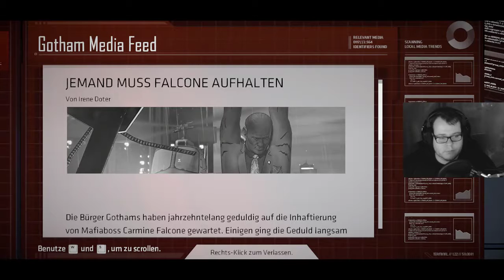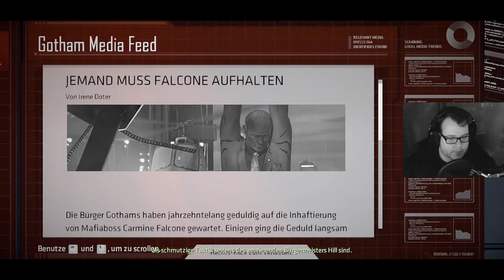Batman The Telltale Series Episode 2[002] Es ist war Vater?